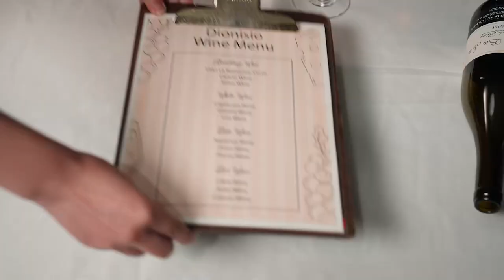Short film / When the blind man I helped appeared in front of me as the president...